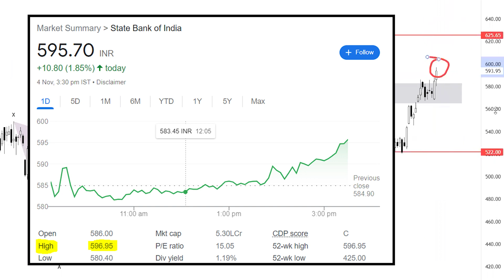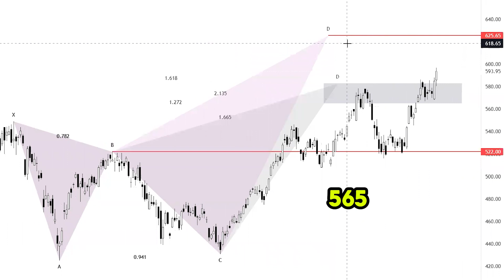SBIN Q2 Result Analysis | Technical Outlook || Gurleen Kaur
In this video, I've talked about the Q2 Result Analysis of SBIN and have discussed the near-term technical outlook as well.

As discussed, We traded the entire setup precisely from short to long, and for more such updates, You can even join the telegram channel: